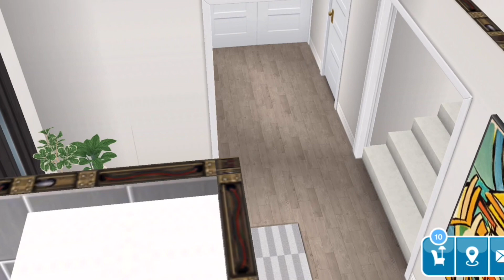Sims Freeplay House Tour|Luxury Modern Family Mansion|Realistic House|5 Bedrooms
Hello Friends 😊❤. Welcome to the channel 😀.  If it is your first time joining us Welcome and if you are a returning subscriber Welcome back😊❤.

Today we have a Modern House Tour, this is an original build that I build.

●HOUSE DETAILS
✅5 Bedrooms
✅4 Bathrooms
✅On the Santas Mansion Lot
✅Dining Space
✅ Living rooms
✅Beautiful Gardens
✅Open Plan living and Dining
✅office
✅outdoor patio
✅amazing Kitchen
✅Covered Outdoor Living Room
✅TV Room
✅2 Kitchens
✅Large Garage
✅A Frame Roof

Follow and interact with me on the following platforms

I will see everyone in the next upload😊❤.